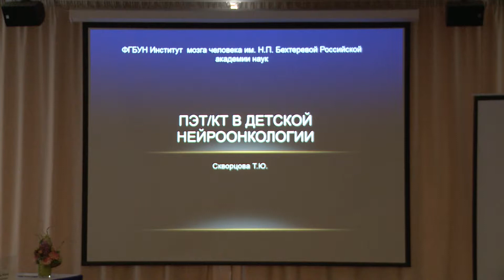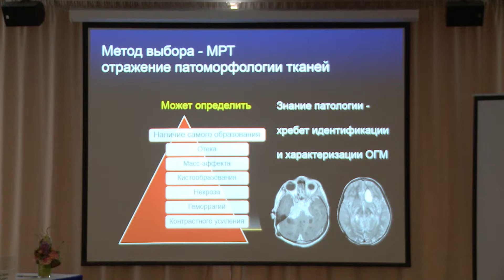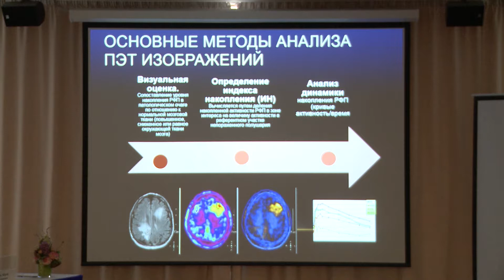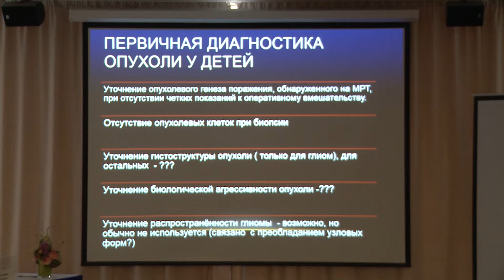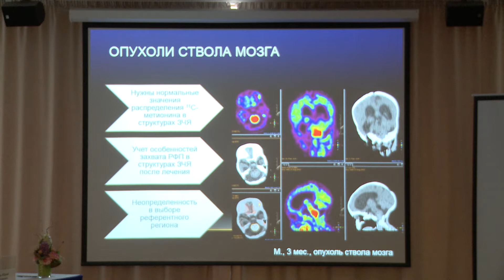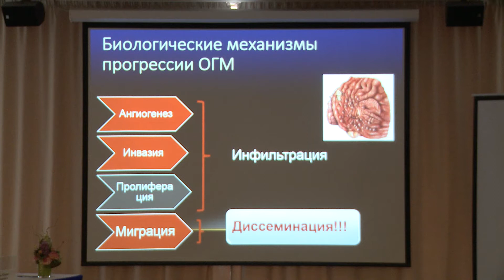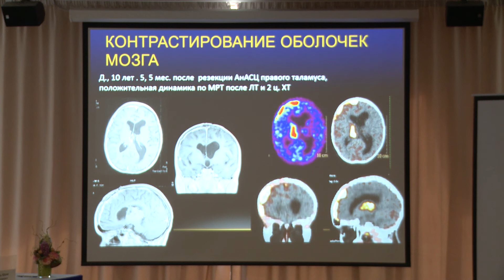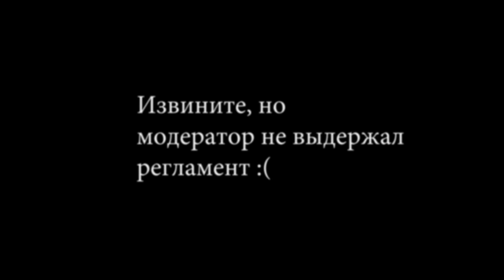Скворцова Т.Ю. — ПЭТ-КТ в педиатрической нейроонкологии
Школа «Ядерная медицина в педиатрии»
XI конгресс «Невский радиологический форум – 2019»
Санкт-Петербургское радиологическое общество
SPBRA.RU